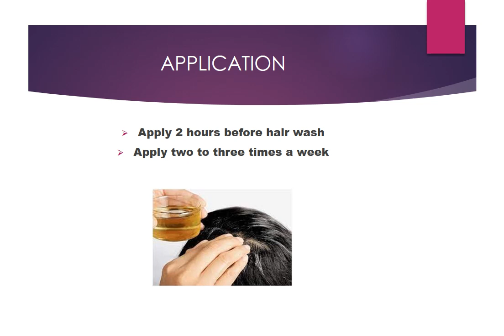HAIR DANDRUFF REMEDY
The Wellness Hive : Cure the Incurables
Nature's Wellness

For Personal Consultation regarding any Health issue

We provide you with complete healing solutions through modalities of alternative medicine.